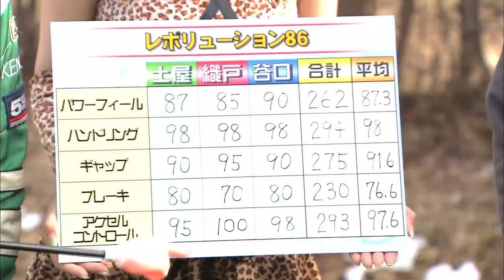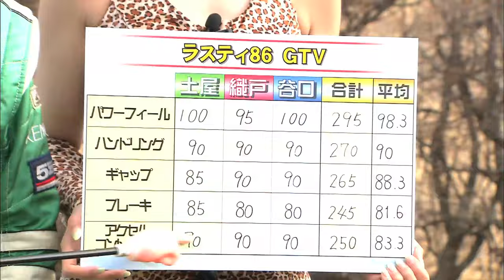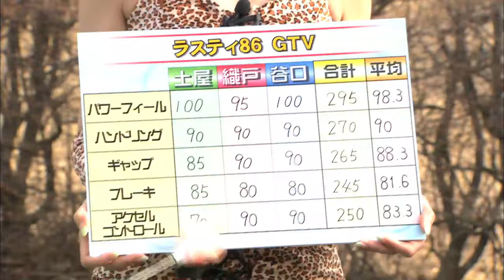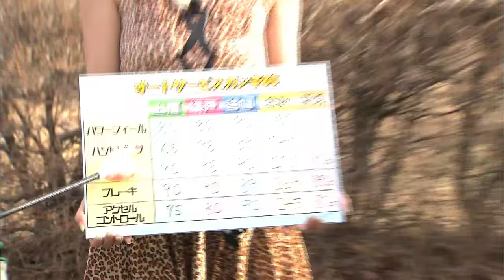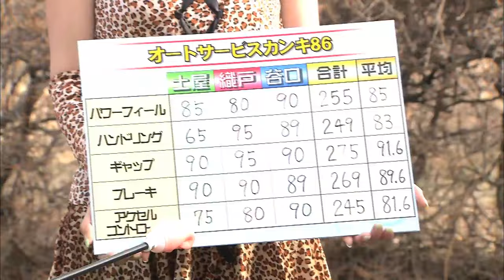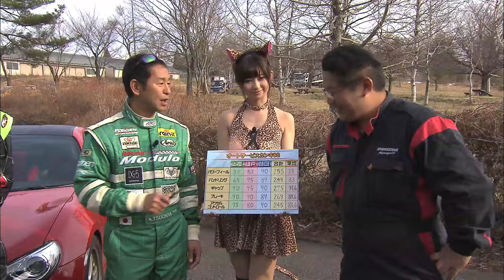《ENG-Sub》峠最強伝説 トヨタ86合同テスト!!【Best MOTORing】2014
ENTRY CAR
レボリューション980kg仕様
ラスティ450psターボ仕様
オートサービスカンキ 3リッターフラット６仕様
アミューズ ATターボ仕様

出演
土屋圭市 / Keiichi Tsuchiya　　織戸学 / MAX Orido
谷口信輝 / Nobuteru Taniguchi

STAGE：群馬サイクルスポーツセンター / GUNSAI